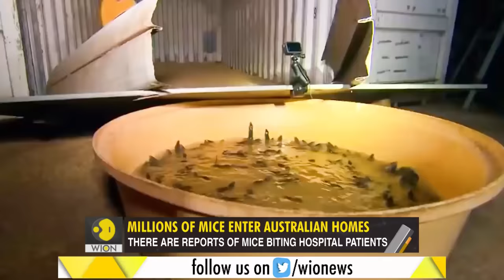Gravitas: Mouse plague in Australia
Millions of mice have entered homes in Australia. They are on the walls, roofs, inside containers and in water tanks. Mice have also attacked hotels and are biting patients in hospitals. How did this happen? Palki Sharma brings you a report.